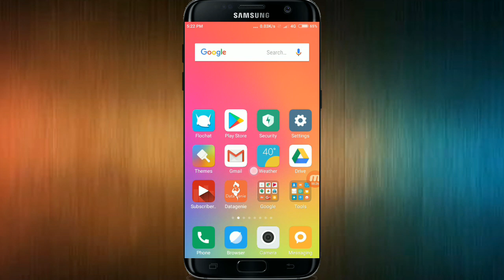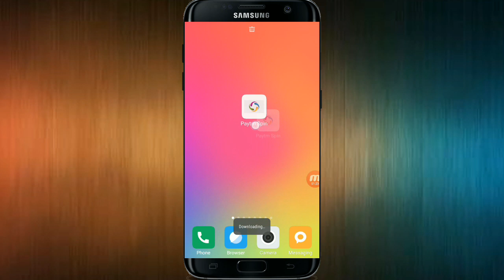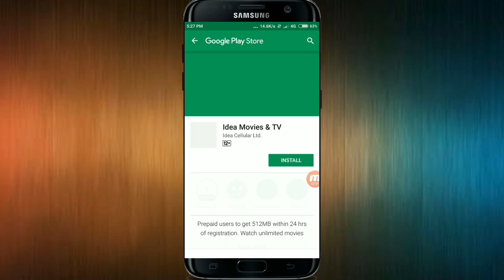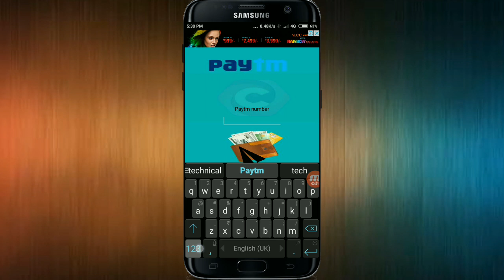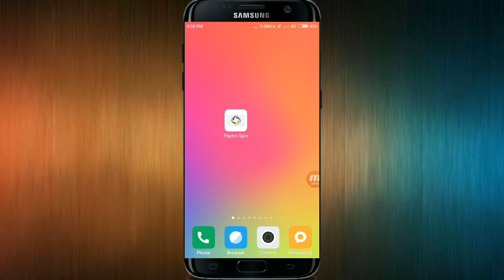Add money 2 Rs. In your PAYTM WALLET (USE UNLIMITED TIME)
App Parmotion Karvane ke liye WhatsApp kare👉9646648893👈

App Banane ke Liye ye number par Contact kare👉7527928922

S-U-B-S-C-R-I-B-E  OUR CHANNEL & PRESS THE B-E-L-L

■TAG》